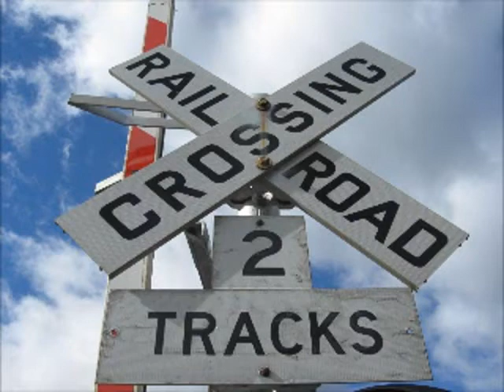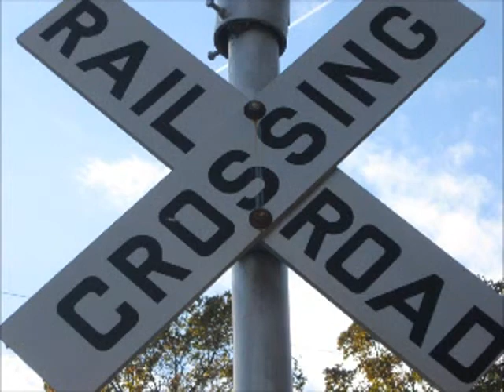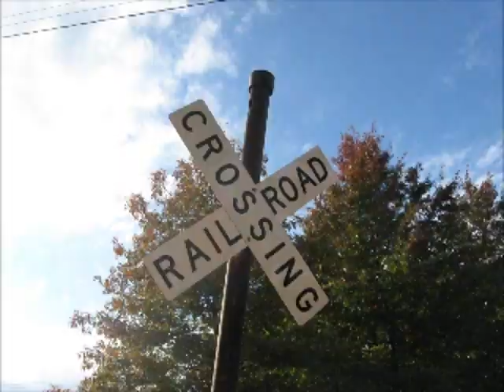Train Pictures of 2010-2012 Part 5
Part 5 of train and crossing pictures at various locations.